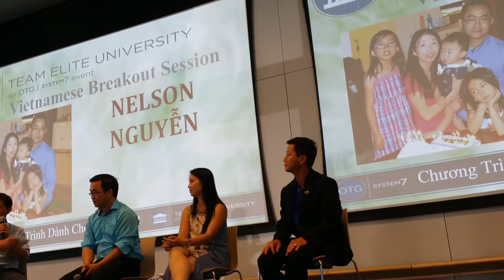Why Nu skin NELSON NGUYEN